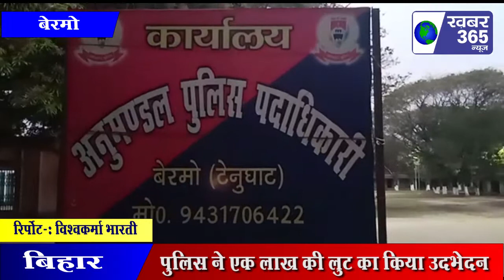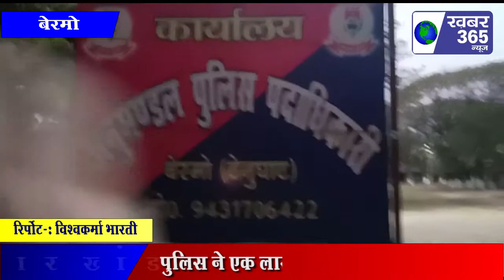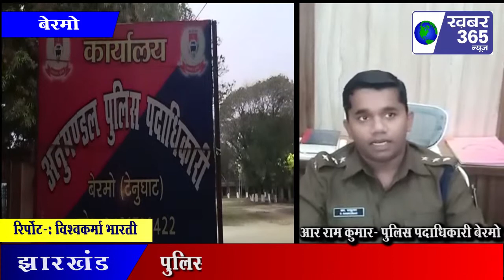बेरमो : 1लाख की लूट की वारदात का उदभेदन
तेनुघाट स्थित बेरमो अनुमंडला पुलिस पदाधिकारी आर राम कुमार के कार्यालय मे प्रेस कॉन्फ्रेंस किया गया जिस प्रेस कॉन्फ्रेंस के दौरान बेरमो अनुमंडला पुलिस पदाधिकारी आर राम कुमार ने जरीडीह थाना अन्तर्गत 6मार्च को 1लाख की लूट की वारदात का उदभेदन करते हुए बताया की मामले पर कारवाई करते हुए तीन लोगो को फिलहाल गिरफ्तार किया गया है साथ ही बताया की जरीडीह थाना अंतर्गत 6 मार्च को यूनियन बैंक के पास बिहार के आरा निवासी जगदीश प्रसाद से 1लाख की लूट के आरोपियों को पुलिस ने विशेष टीम गठित कर धर दबोचा जिस लूट कांड में जगदीश का भांजा अमित गुप्ता कि संलिप्ता बताई पुलिस ने भांजा सहित उसके दो सहयोगियों गोमिया आयल निवासी मोहम्मद हलीम अन्सारी, रियाज अन्सारी को भी गिरफ्तार किया गया इसमें मोहम्मद रियाज अंसारी गोमिया आईएल निवासी के घर से जांच के क्रम मे 50, हजार एवं अमित कुमार गुप्ता के पास से 7,5 00 रूपया नगद बरामद किया गया शेष राशि उन्होंने खर्च कर दिया जगदीश प्रसाद घर खरीदने के लिए एग्रीमेंट को लेकर पैसे की निकासी किए थे जिसकी सूचना उनके भांजा ने अपने साथियों को देकर कर साजिश के तहत घटना को अंजाम दिया उक्त पूरी जानकारी बेरमो के अनुमंडला पुलिस पदाधिकारी आर राम कुमार ने प्रेस कॉन्फ्रेंस के दौरान पत्रकारो को दिया विशेष गठित टीम में जरीडीह पुलिस निरीक्षक मोहम्मद रुस्तम ,जरीडीह थाना प्रभारी पूनम कुजूर ,एस आई तेज नारायण सिंह सहित कई सशस्त्र बल शामिल थे bermo vishwakarma bharti.